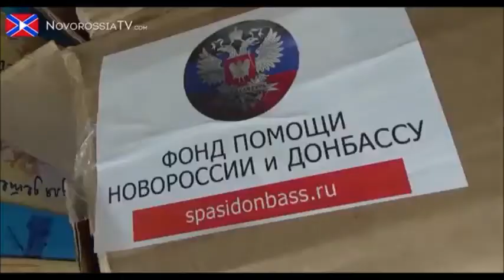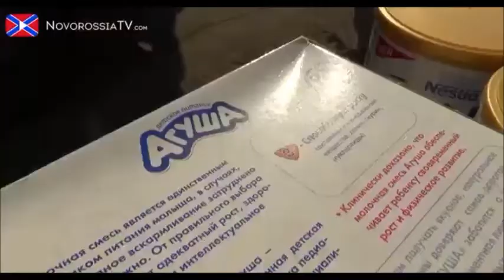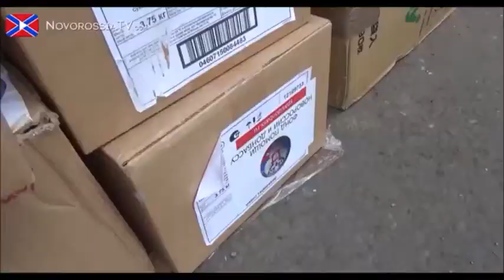Ayuda humanitaria del Movimiento Social y Político “Novorossia”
Los corresponsales de guerra del Ministerio de Defensa de la RPD junto con los oficiales de las Fuerzas Armadas de Novorrusia, visitaron varios pueblos de la RPD y entregaron ayuda humanitaria del Batallón Humanitario “Novorossia”. Los residentes locales expresaron su sincero agradecimiento al Movimiento Social y Político “Novorossia” y a Pavel Yurievich Gubarev.